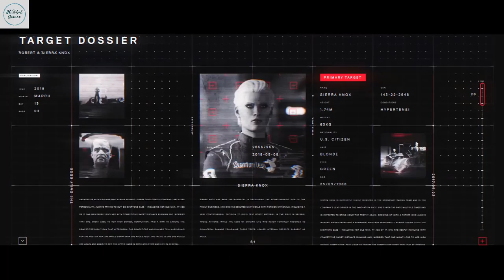Hitman 2 trailer release E3 2018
Here is the trailer of Hitman 2